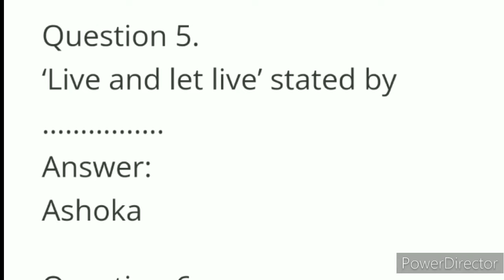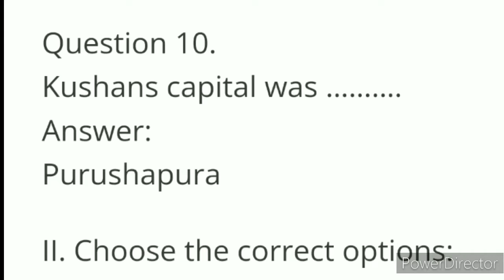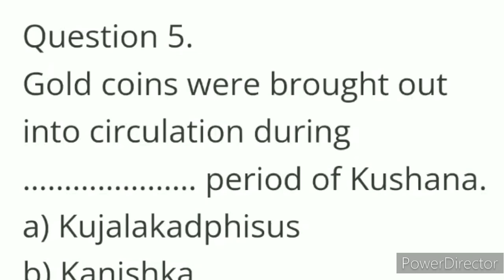Multiple choice questions MCQs of Class 8 Social Science Mauryas and Kushans Karnataka state Board